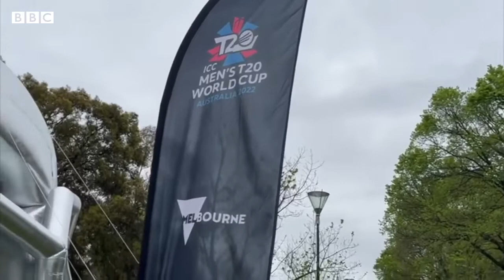دہ رحیم صدیقی پیغام دہ افغانانوں دہ پارہ 🇦🇫 vs 🇨🇮